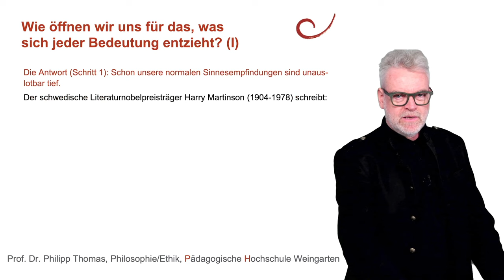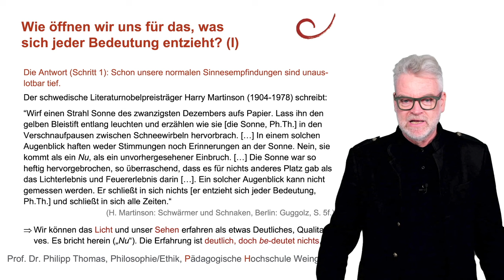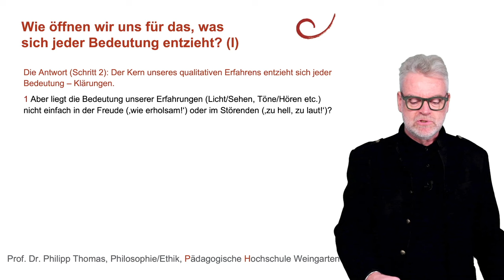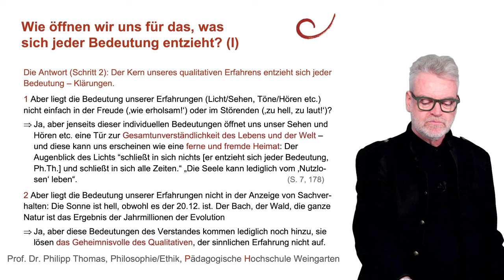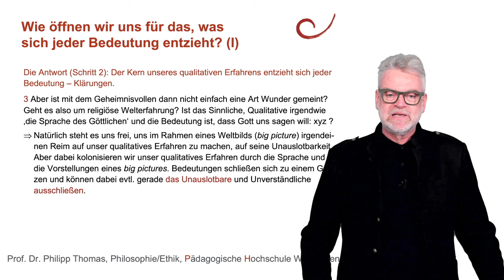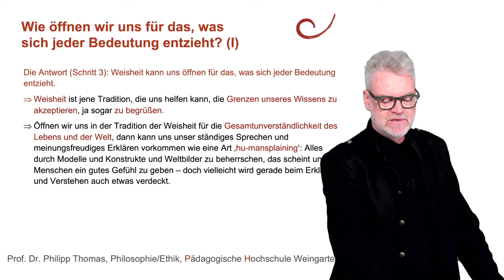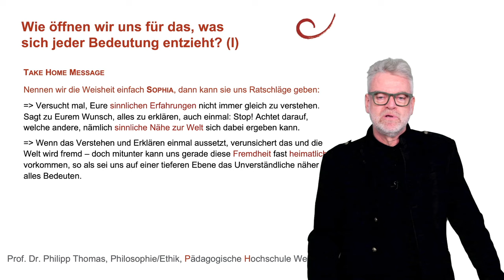31 Wie öffnen wir uns für das, was sich jeder Bedeutung enzieht? (I) (Sinnesempfindungen)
Wie öffnen wir uns für das, was sich jeder Bedeutung entzieht? In diesem Video geht es um Weisheit. Was sich jeder Bedeutung entzieht, das ist das Nichtsemiotisierbare. Es ist so grundsätzlich, dass es zwar deutlich ist, aber nichts be-deutet. Es gehört nicht in unsere alltägliche Welt, in der alles seine Bedeutung erhält z.B. aus verschiedenen Vorhaben und Plänen des Alltags, die den dazu benötigten Dingen ihren Sinn verleihen. In Folge I sind es die Sinnesempfindungen, welche als Beispiel für das Nichtsemiotisierbare dienen. Der Eindruck eines Sonnenstrahls oder der murmelnde Klang eines Bachs, sie sind unauslotbar tief, sie sind eine Art Wunder: nämlich in dem Sinn, dass sie nicht erklärbar, nicht ableitbar sind. Weisheit ist dann diejenige Einstellung zur Welt, welche das Nichtsemiotisierbare (das, was sich jeder Bedeutung entzieht) es selbst sein lässt und es bestaunt – statt es zu kolonisieren mit erklärenden Theorien (wissenschaftlich, religiös-theologisch, psychologisch etc.) und statt es trotz seiner Unauslotbarkeit 'wegzuerklären'.